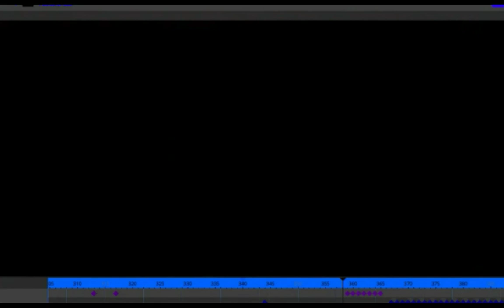Taken Over 3 LEAKED FOOTAGE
This is what happens when animators get into a call.